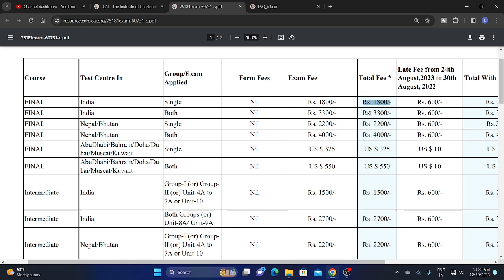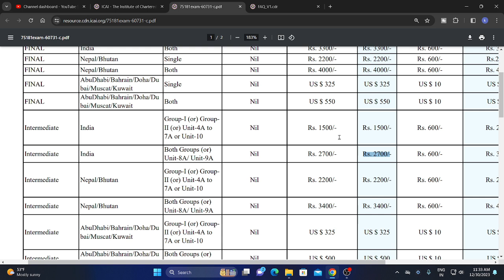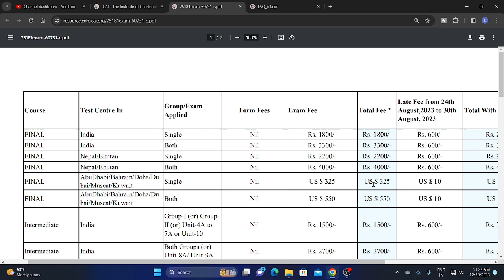Official Announcement by ICAI Regarding CA New Course Exam Form May/June 24 date & Document Required